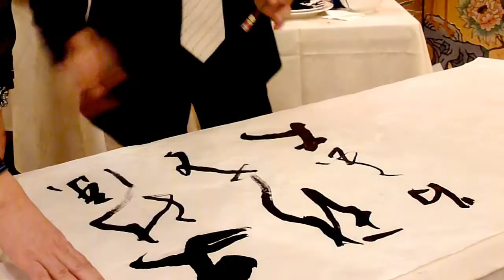唐國強、張鐵林、姜昆等藝術家洛杉磯書法表演